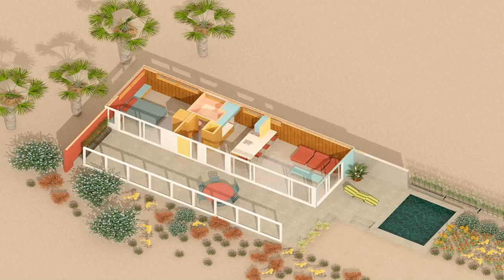Tiny House Beach Delaware